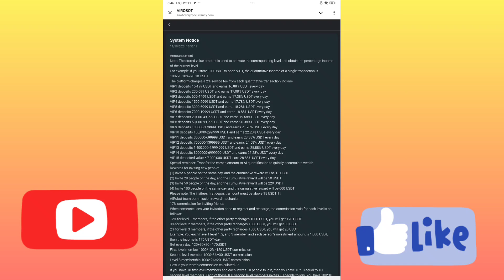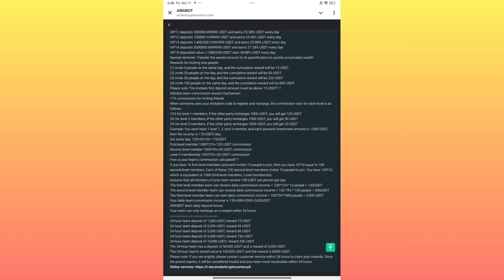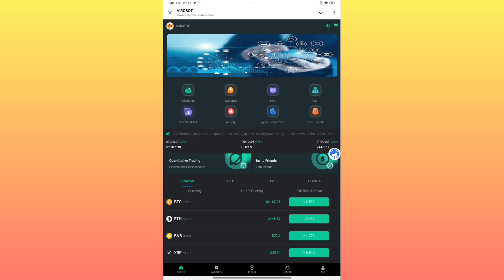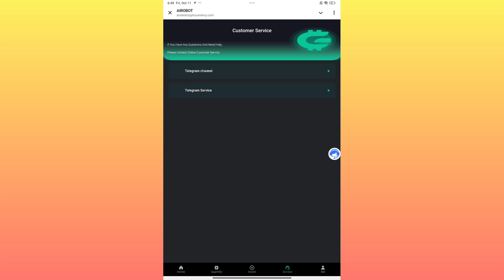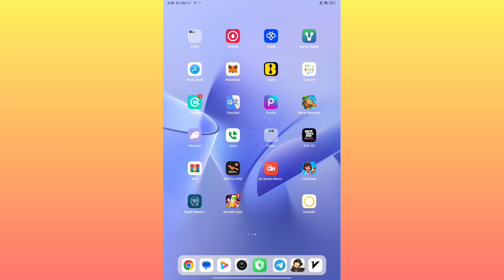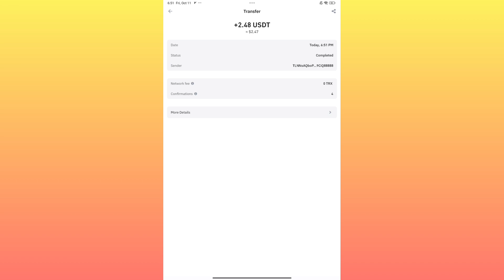5478 دلار ماهیانه درامد دلاری واقعی از تراست ولت داشته باش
لینک ثبت‌نام در کامنت اپل ویدیو پین شده است،

 این شرکت 8000 دلار مارجین برای هر مشتری تعهد می کند تا از درآمد و اصل حساب مشتری محافظت کند و می تواند به طور معمول پول دریافت و برداشت کند.  🎉خبر منفی صفر، بهترین ثبات، بهترین امنیت، بهترین عملکرد بلند مدت، لطفا قبل از انتخاب AiRobotCryptoCurrency به وب سایت اعتماد کنید🎉🎉 تعهد برداشت ۱۸۰ روزه، به عضویت خوش آمدید🎉.
 ✅💹【سرمایه گذاری هوشمند+】AiRobotCryptoCurrency طرح سطح VIP 180 روزه هوشمند را اتخاذ می کند که می تواند هر روز 16.88٪ - 28.88٪ درآمد کسب کند.  هر چه این سطح بالاتر باشد، درآمد بیشتر است.  اگر در همان روز سرمایه گذاری می کنید، درآمد حاصل از 24 ساعت باید هر روز به صورت دستی در صفحه "درآمد" جمع آوری شود.
 ✅💹【تخفیف شارژ تیم】لینک دعوت را به اشتراک بگذارید تا ۱۷ درصد شارژ اعضای تیم را دریافت کنید
 ✅💹【جایزه دعوت تازه وارد】 جایزه دعوت تیم در عرض 24 ساعت می تواند تا 500 USDT دریافت کند
 ✅💹【پاداش شارژ تیمی】پاداش شارژ تیم در عرض 24 ساعت می تواند تا 8800 USDT دریافت کند